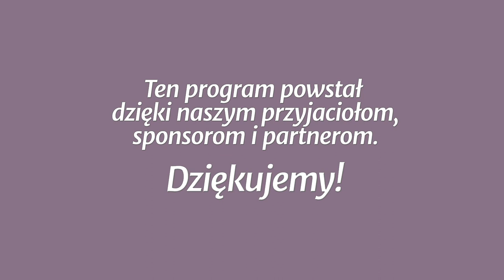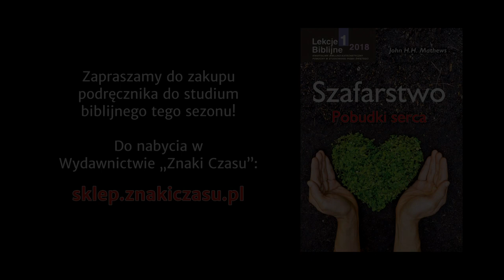Studium biblijne - 359 ): Cechy dobrego szafarza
Studium biblijne lekcji Szkoły Sobotniej (sezon 28) z 10 lutego 2018 r., pt. „Cechy dobrego szafarza”. Na podstawie kwartalnika „Lekcje Biblijne 1/2019”: John H. H. Mathews, „Szafarstwo: pobudki serca”.

STUDIUM BIEŻĄCEGO TYGODNIA: Hbr 11,8-12; Rz 4,13.18-21; Mt 6,24; Hbr 9,14; 1 J 5,2-3; Łk 16,10-12.

TEKST PRZEWODNI: „Tak niechaj każdy myśli o nas jako o sługach Chrystusowych i o szafarzach tajemnic Bożych. A od szafarzy tego się właśnie wymaga, żeby każdy okazał się wierny” (1 Kor 4,1-2).

W STUDIUM UDZIAŁ BIORĄ: Władysław Kosowski (prowadzący), Halina Szklorz, Mariusz Zaborowski, Julian Hatała.